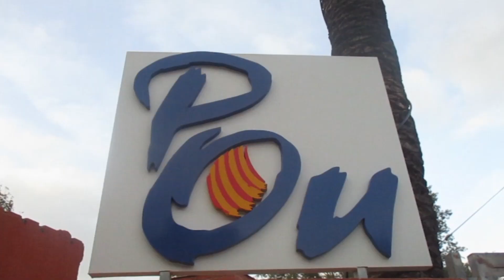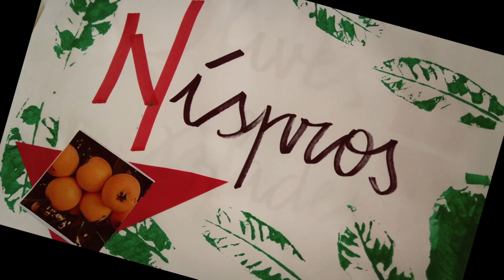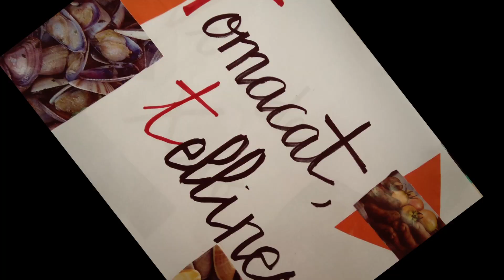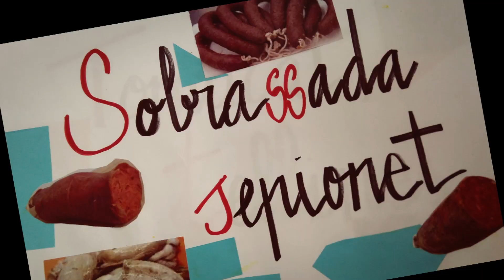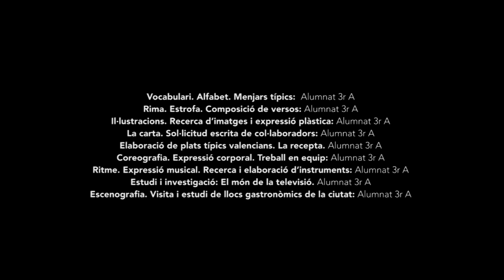28.SamboriMICE2017INFIPRIM-"ABECEDARI GASTRONÒMIC"-CEIP POU DE LA MUNTANYA DÈNIA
Rap alfabètic, sobre base de menjars típics, amb guarnició d'il·lustracions pròpies. Tot envoltat en aroma de projectes TastingSchools.